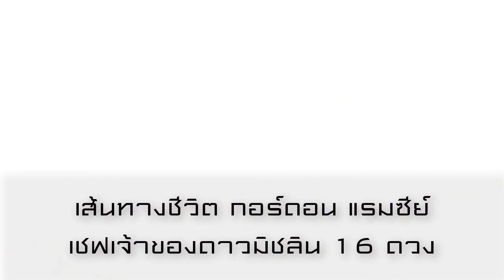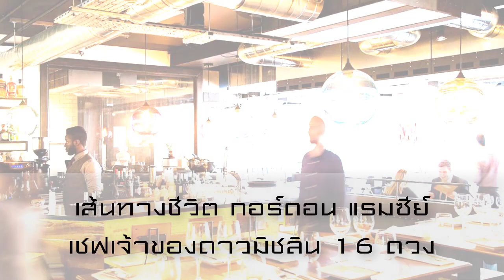เส้นทางชีวิต กอร์ดอน แรมซีย์ เชฟเจ้าของดาวมิชลิน 16 ดวง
เส้นทางชีวิต กอร์ดอน แรมซีย์ เชฟเจ้าของดาวมิชลิน 16 ดวง / โดย เพจลงทุนแมน

F*CK OFF!!
ถ้าใครเคยดูรายการ Hell’s Kitchen คงจะคุ้นเคยกับภาพการระเบิดอารมณ์
พร้อมการสบถด่าสุดแรงของเชฟเจ้าของครัวนรก กอร์ดอน แรมซีย์ (Gordon Ramsay)
และคงจะทำให้หลายคนที่ดูรู้สึกไม่ชอบขี้หน้าของกอร์ดอน
จนเกิดความสงสัยว่าเขาเคยโดนต่อยปากรึเปล่า?

แต่ถ้าใครไม่เคยดู ลงทุนแมนจะพาไปรู้จักเขาคนนี้

กอร์ดอน แรมซีย์ เป็นเชฟและพิธีกรรายการอาหารชาวสกอตแลนด์ชื่อดัง ที่จัดการร้านอาหารจนได้รับมิชลินสตาร์รวมกันมากถึง 16 ดวง

กอร์ดอนเป็นที่รู้จักและขึ้นชื่อในเรื่องความโหดมาจากรายการ Hell’s Kitchen ซึ่งเป็นเรียลลิตี้โชว์แข่งทำอาหารที่มีธีมหลักคือให้ผู้เข้าแข่งขันทำอาหารเสิร์ฟแขกในร้านอาหารที่สร้างขึ้น โดยมีกอร์ดอนเป็น Head Chef (หัวหน้าเชฟ) คอยดูแลและเช็คอาหารแต่ละจานก่อนนำไปเสิร์ฟ